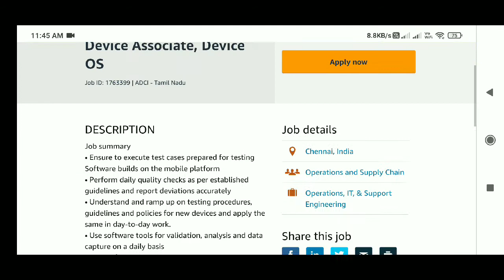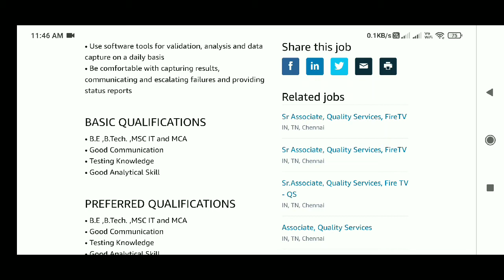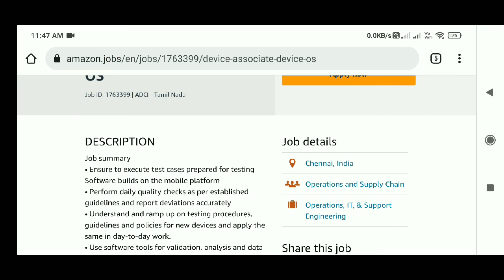Amazon Job Opportunity | Device Associate-Device OS | Any Fresher | No Experience | Salary: 2.7Lakhs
ABOUT THIS VIDEO:
In this video you will know about a job opportunity at Amazon for the position of Device  Associate.

Spread Knowledge!
Good Luck

Thanks & Regards
Bismillah Diaries

On my Channel (Bismillah Diaries) I am providing you the Free Online Courses with Free Certification's, Job Updates, Work From Home Job Opportunities, Full Time/Part Time Jobs, How to make Money Online, Latest Internships, Mentorship and so on. The Content in this video is strictly for educational and informational purposes only.